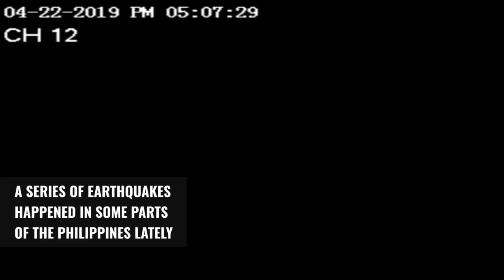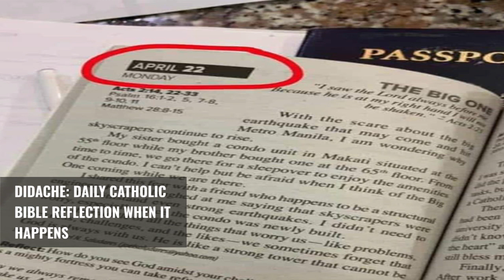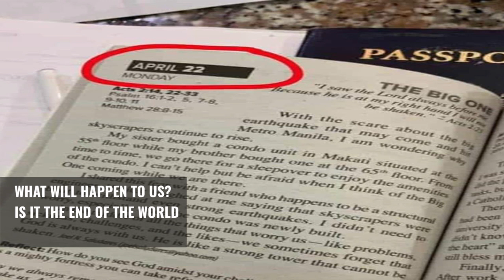The Big One Earthquake in Philippines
The Big One Earthquake in Philippines April 22 2019 matched in the book Didache daily bible reflection book. Is the bible prophecy Philippines about earthquake true?